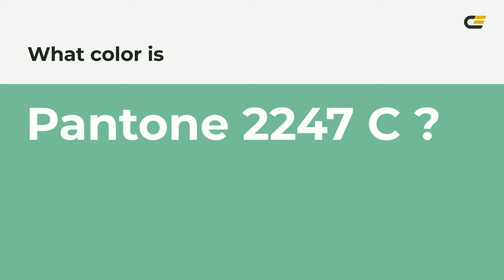color 77c19a hex color - Green color - Warm color 77c19a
What color is ? 77c19a hex color - Green color - Warm color 77c19a

Hex 77c19a Color Code is also known as color.